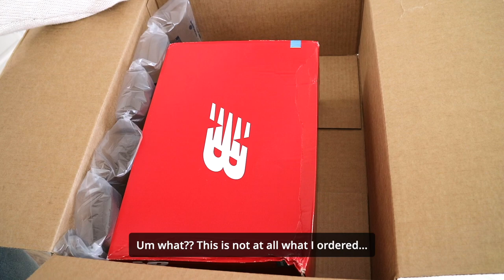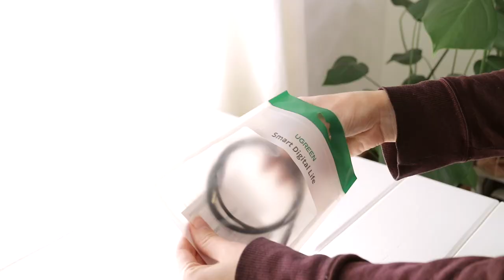Office Updates Vlog 📦🌿 New Microphone & Drawers + Plant Shopping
Watch me unbox and test out my new camera microphone, the Deity D4 Mini (including troubleshooting using a microphone with a camera that has a screen that flips open upwards).

I also had fun going plant shopping recently and updating my yarn shelves with some new plants!

And I shared building my new Alex drawers I got from IKEA a little while back and a little organizational hack of using baskets in the drawers.

✦ VIDEO REFERENCED

◷ TIMESTAMPS

0:00 - wrong unboxing
1:04 - building ikea alex drawers
2:45 - baskets fit perfectly in drawers
4:01 - unboxing my real order
5:12 - why I got this microphone
5:49 - testing out microphone
7:39 - let’s go plant shopping
9:08 - what plants I got
12:00 - super low maintenance houseplants
12:31 - microphone side mount attachment
13:06 - thank you & check out this video

✦ SHOP CROCHET PATTERNS WITH TUTORIALS

✦ LINKS

Deity D4 Mini Microphone

Microphone Attachment Adapter

Small Tripod

Microphone Computer Cable

IKEA Alex Drawers

Yarn Shelves (IKEA Billy Bookcases)

Cameras - (they're a several years old) Canon Rebel t3i & Canon EOS M3

Ring Light